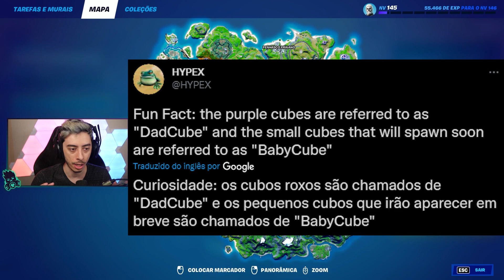OS CUBOS JÁ COMEÇARAM A ROLAR PELO MAPA!